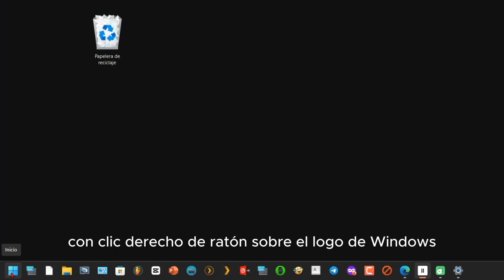Quitar apps MAS USADAS y recientes de INICIO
Tutorial_de como desactivar que nos salgan en el menú de inicio de Windows 11 las aplicaciones que hemos agregado recientemente, así como, las más usadas.